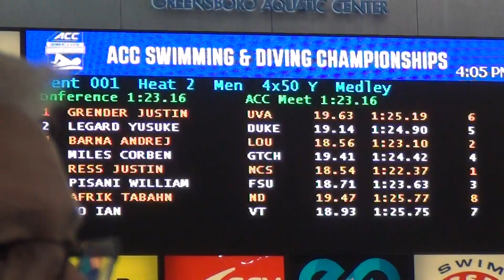200 Medley Relay: Clark, Barnum, Keblish, Grender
Lane 1: UVA